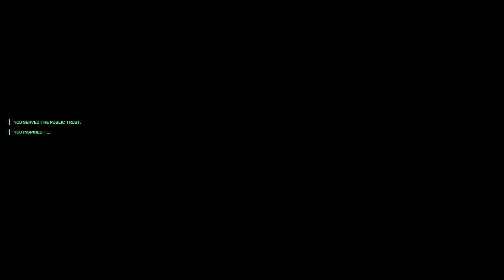Hitting the Streets - Robocop: Rogue City #03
Game Acquired By: Purchased

Become the legendary part man, part machine, all cop hero and dish out justice in Old Detroit.

Uphold the law, by any means necessary.

It's up to you to decide how to fulfill your prime directives.

An original story set in the world of Robocop.